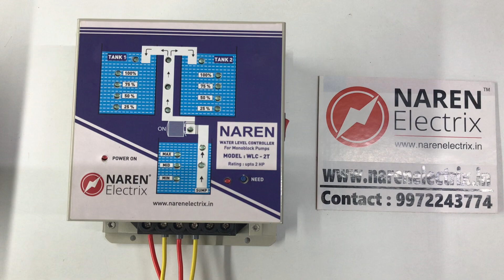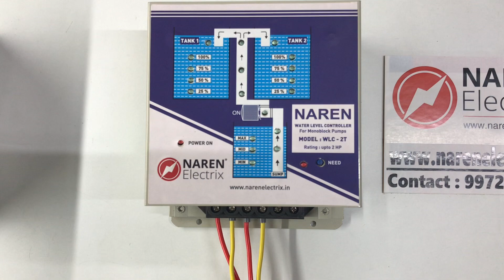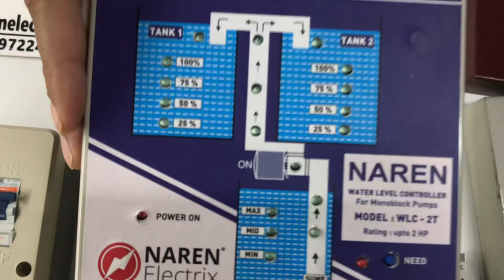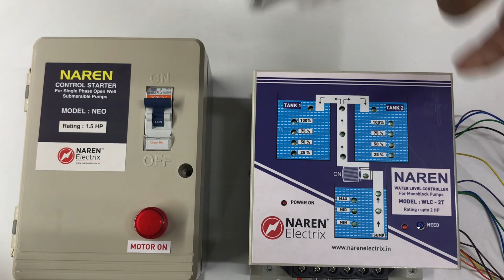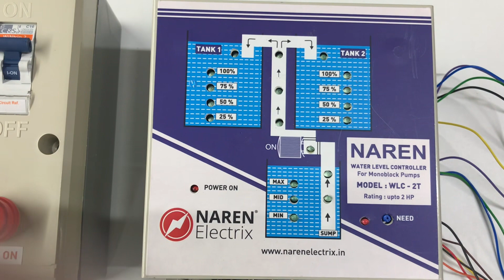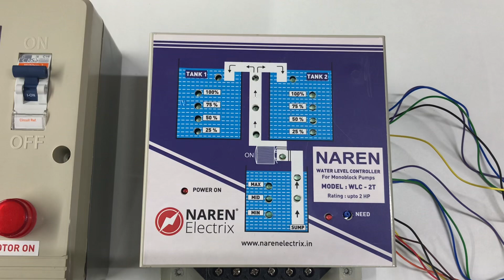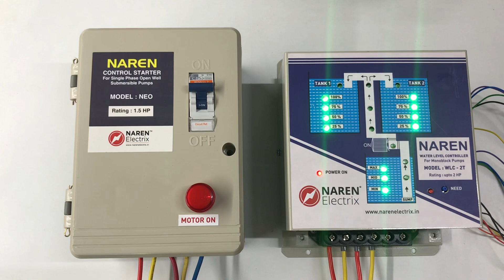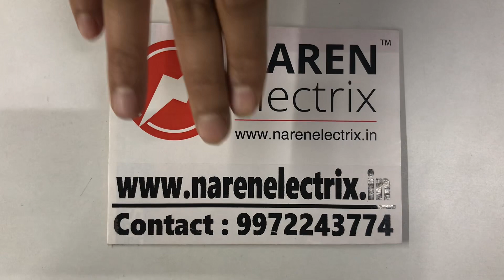Naren 2 Tank Water Level Controller Model: WLC-2T (Kannada Version)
This is a water level controller designed specifically for 2 separate overhead tanks and one sump (underground tank). This switches ON the motor when either of the overhead tanks are empty and turns OFF the motor only when both the overhead tanks are full.
This is very useful for applications where there are 2 tanks for solar water heater and the Domestic supply. Also, this wlc can be used when there are 2 separate overhead tanks connected.
There are 4 level indicators for each overhead tank and the sump (underground tank)

Motor type:
This product is suitable for Single phase  Monoblock and open well submersible pumps.

Rating : Upto 2HP

www. narenelectrix.in